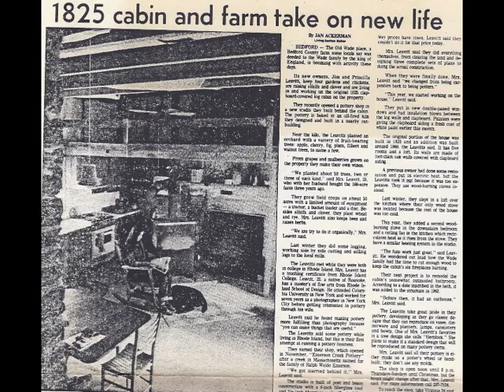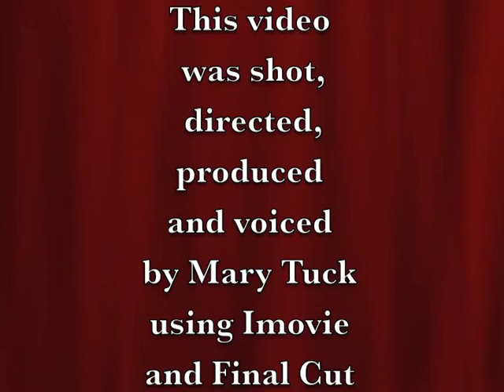Emerson Creek Pottery Movie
A small promotional tour video I made of Emerson creek pottery showing how their pottery is made. This video was made and uploaded with the consent of the owner and is property of Emerson Creek Pottery.